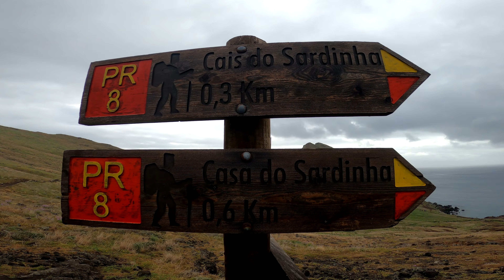Madera- informacje praktyczne. I dzień zwiedzania- Półwysep Św. Wawrzyńca, Santa Cruz, Cristo Rei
Witajcie Pustelnicy!
Dziś trochę przepięknej Madery, w której zakochaliśmy się niemal natychmiastowo. Mieliśmy przyjemność przebywać na wyspie przez tydzień w połowie marca 2022 roku.
W filmie znajdziecie garść praktycznych informacji na temat organizacji pobytu. Zapraszamy również na wspólne zwiedzanie Półwyspu São Lourenço- czyli najdalej na wschód wysuniętej części wyspy. Następnie zabierzemy Was do Santa Cruz,  przepięknego miasteczka tuż przy lotnisku. Na sam koniec zawitamy do Ponta do Garajau, zwanego portugalskim Rio de Janeiro.
Samochód wypożyczyliśmy przez stronę:
Serdecznie zachęcamy Was do subskrypcji Naszego Kanału
@zotepustelniki5227 oraz do kontaktu w komentarzach lub mediach społecznościowych:
Zapraszamy również do odwiedzenia Naszego bloga, gdzie znajdziecie dokładny opis przygód i sporo przydatnych informacji:

Muzyka w filmie:
AirRex- Butterflies